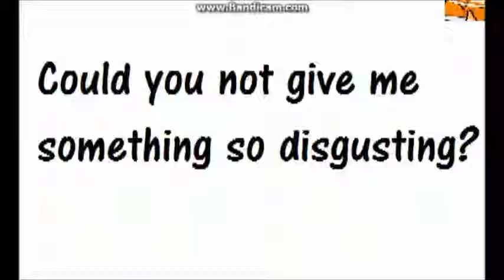[MapleStory] Tribute to Lynn's Birthday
My first actual music video..and last (probably), special tribute to my homie Lynn, happy birthday ;D

Lynn's Interpretation:
There's a girl whose mother died, and her father can't "replace" the mother.
There's a boy whose father didn't think he was "great" enough, so he left him.

Or, that's what I think Rae meant when she was explaining this to me.. ANYWAYS, this is awesome man, I watch This like all the time, I Love It Ahuuhu. I love how me, you, Henru and Renru were in the bus, GeeGee, Best Present Man.